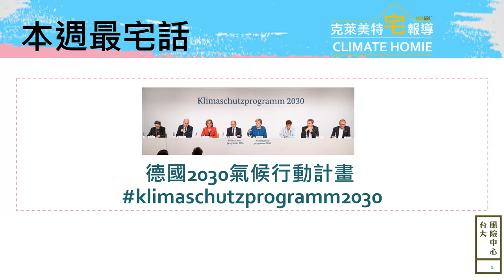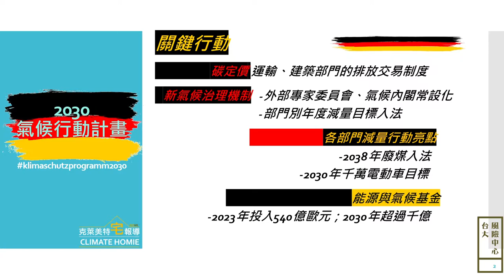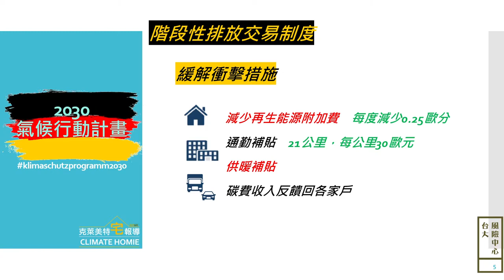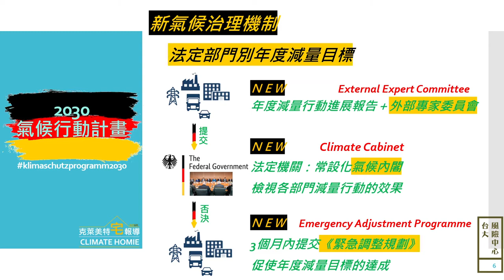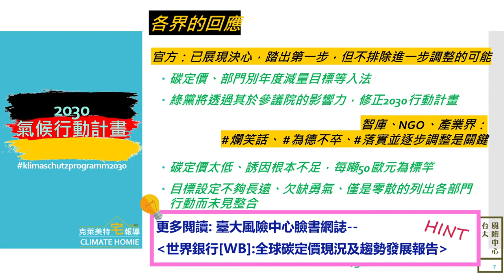【台大風險中心】克萊美特宅報導_EP11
Hello Hommies~ 克萊美特宅新聞，讓你宅著就知道國際氣候能源大小事 EP11：
*勘誤說明：02:41秒處歐元訂正為歐分
主要新聞內容擷取時間：20190408~0421

◎新聞來源
【德國2030氣候行動方案】
2030氣候行動規劃：Eckpunkte für das Klimaschutzprogramm 2030.
德國聯邦政府新聞稿： “An overview on Climate Action Programme 2030.”
CLEW. "Germany bets on slow-starting CO2 price, slew of incentives to reach 2030 climate goals." (2019/09/20)
CLEW. "Germany's 2030 climate action package." (2019/09/24)
CLEW. “Reactions to government agreement on climate strategy, CO2 pricing.” (2019/09/20)
CLEW. "Climate package faces headwind and legal uncertainty as Merkel addresses UN summit." (2019/09/23)
CHN. "Germany announces host of new measures to bring down CO2." (2019/09/20)
更多閱讀：風險中心臉書網誌【德國2030年氣候行動計畫】